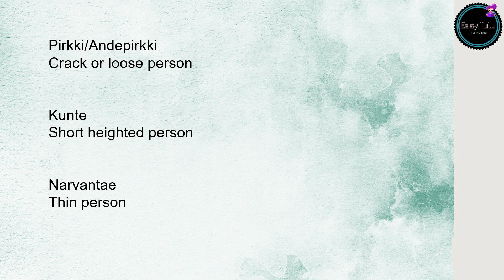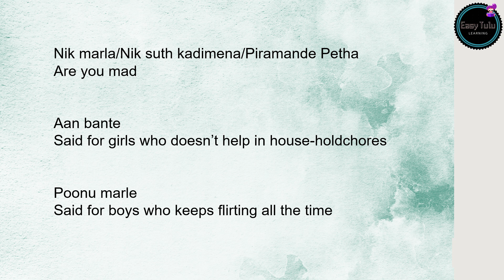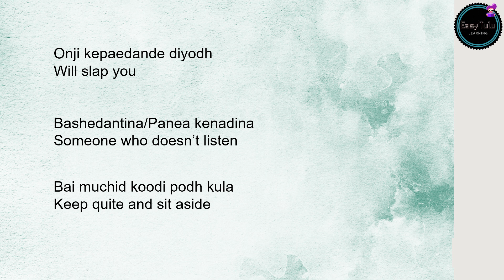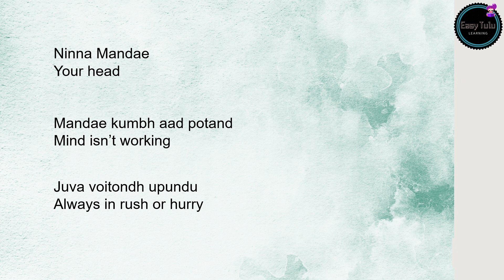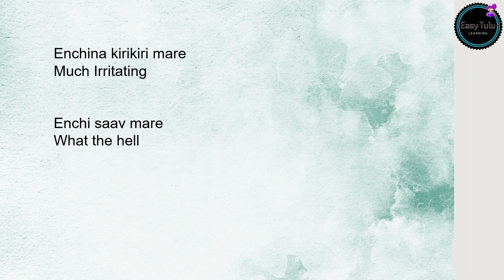Tulu slang words and sentences (Part 1)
Hello Everyone,
Learn spoken Tulu easily through English in my channel Easy Tulu Learning